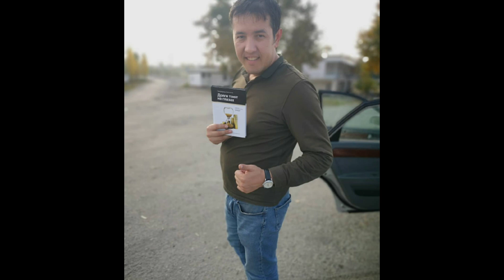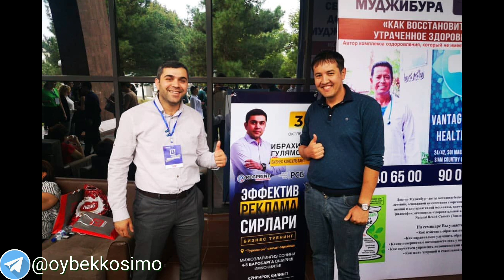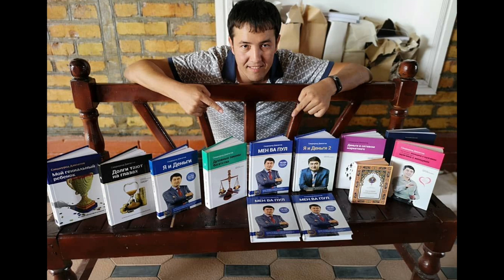Сизни бой килувчи омиллардан бири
"OYBEK LIFE" КАНАЛИМГА ХАМ АЬЗО БУЛИШНИ УНУТМАНГ